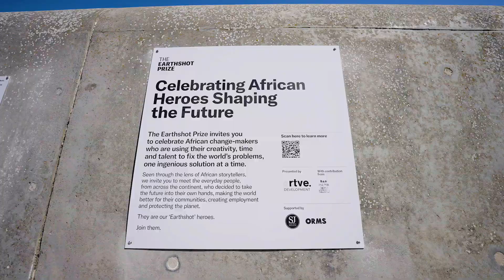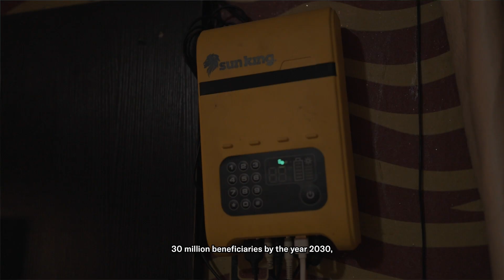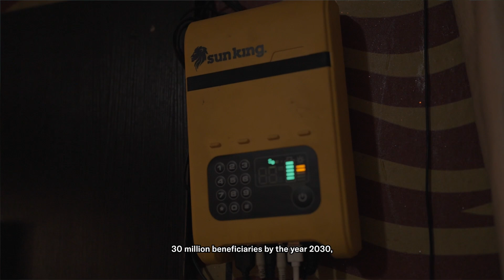Meet the Female Entrepreneurs Bringing Clean Energy to Africa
Solar Sister is empowering women across Africa to tackle energy poverty.

By providing training, technology, and support, they enable women entrepreneurs to distribute clean energy products like solar lights and clean cookstoves to underserved communities.

This innovative approach not only brings sustainable energy to those who need it most but also creates economic opportunities for women, fostering brighter futures for families and communities.

Their story has been brought to life by local creator Bad Mama Jama Films and photographer Taiwo Arifayan.